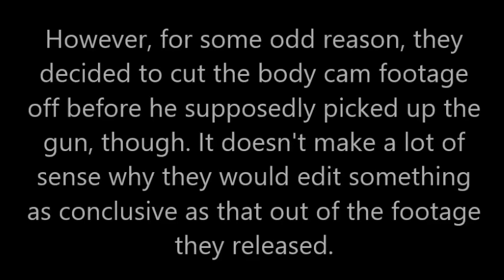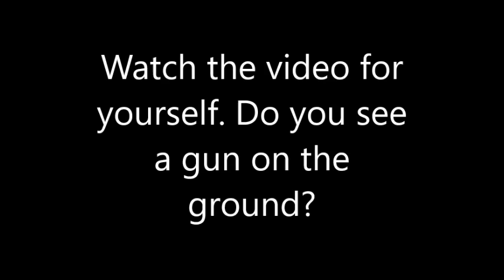Where's the gun? - LVMPD Bodycam Footage of Thomas McEniry Shooting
Dash cam footage of the shooting of Thomas McEniry November 24th by Las Vegas Metropolitan Police Department officers.

Official reports claimed that he reached for a gun and that "McEniry pointed the firearm in the direction of Officer Prior." However, as you can see in the video, the cops decided to cut off the end of the video when they released it. That's in spite of the fact that showing the part where he picked up this gun and pointed it at them would pretty conclusively prove they were justified in shooting him.

Instead they offered during a press conference a screen shot of another officer's body cam of a gun (which was actually a pellet gun) lying against a wall. Once again, showing the video of that officer approaching and finding the gun would be pretty conclusive proof that the gun was there at the time of the shooting. Instead they just show an out of context screenshot that could have been taken at any time.

What's more damning than any of that is the fact that when you slow the video down you can see the ground in front of McEniry right before he reaches his hand out and there's no gun there.